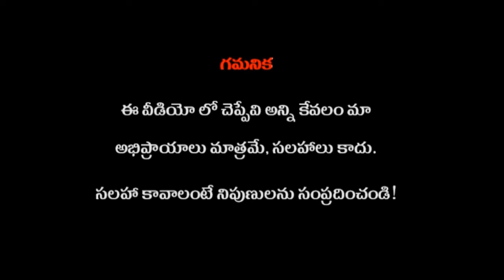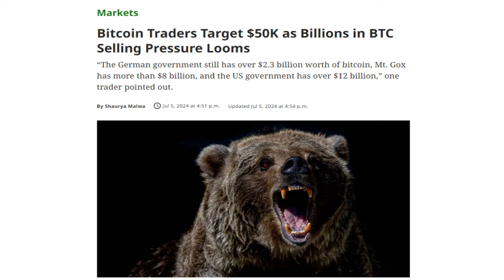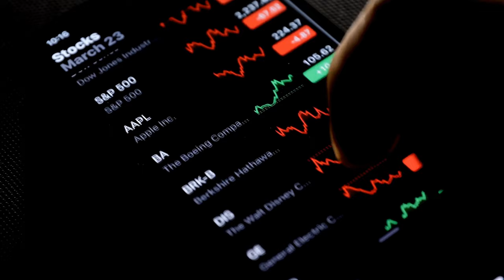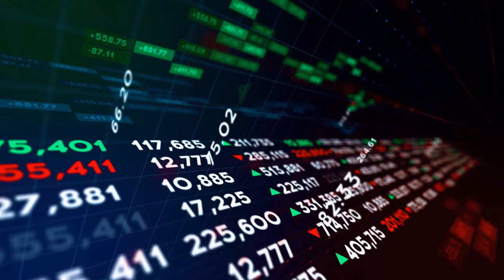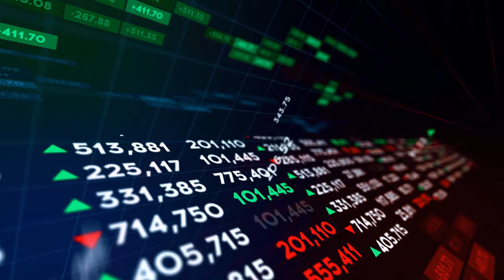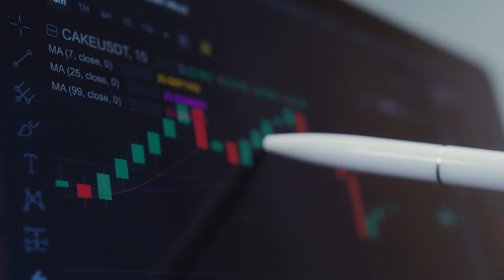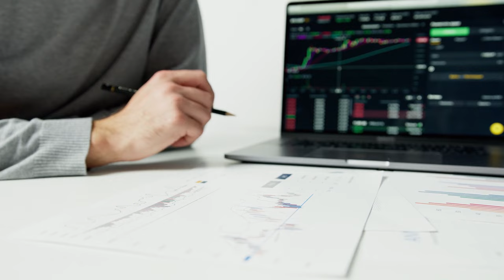Crypto Markets Bleed | Mt. Gox and Liquidations | Telugu Crypto Daily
Video: Periods When to Make Money
మీ క్రిప్టో ప్రయాణాన్ని మొదలు పెట్టండి ఇక్కడ !